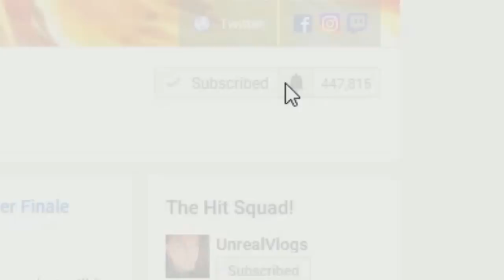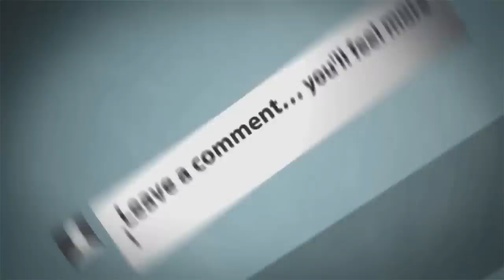Dragon Ball Super Episode 130 Review The Greatest Showdown Of All Time! The Ultimate Survival Battle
Dragon Ball Super Episode 130 showcases the epic battle involving Universe 7 Vs Universe 11 as Mastered Ultra Instinct Goku Vs Jiren is underway! Jiren Vs Goku has been building up, only for both warriors to go all out against each other! As Goku is overwhelmed and on the verge of defeat in the end of losing Ultra Instinct, Jiren’s resolve is reignited. He’ll stop at nothing to prevent his past from repeating! With Android 17 and Frieza shown still being in the ring, are we going to see Jiren Vs Frieza And Jiren Vs Android 17 next in Dragon Ball Super Episode 131? With DBS Episode 130 ending the episode with a massive cliffhanger, what can possibly happen next and what does this mean for the future of DragonBall Super and the Dragon Ball Super Manga?

Thumbnail By
: The DBS Show